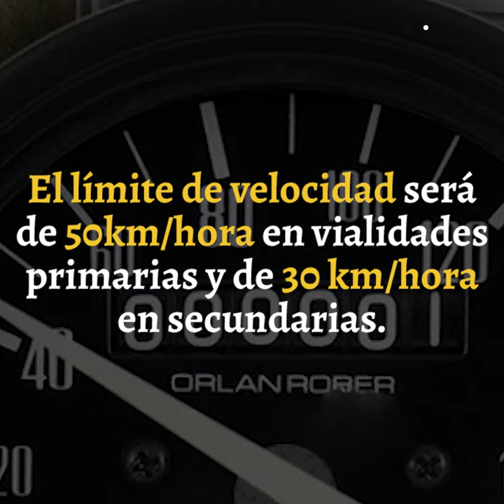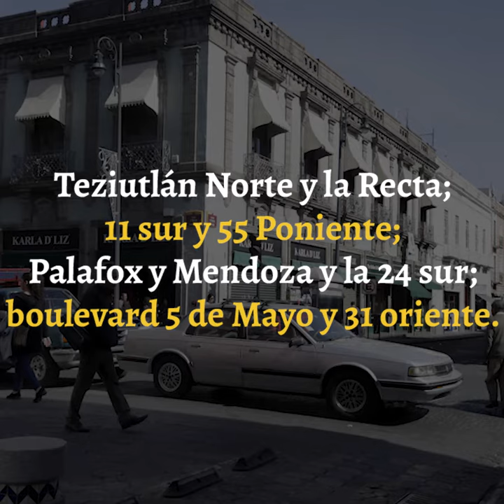Aprueban programa 1x1 y quedan prohibidas las vueltas continuas a la derecha en Puebla.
Con 21 votos a favor y dos abstenciones de los regidores de Por Puebla Al Frente, el Cabildo de Puebla avaló la implementación del programa 1x1, la reducción de velocidad a 50 km/hora en vialidades primarias y 30 km/hora en vialidades secundarias, además de la prohibición de vueltas continuas a la derecha.